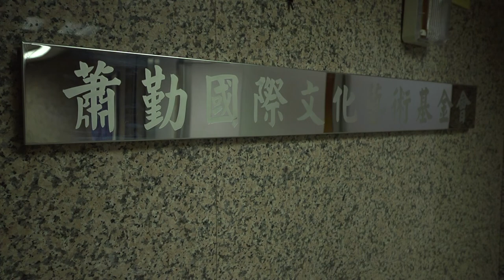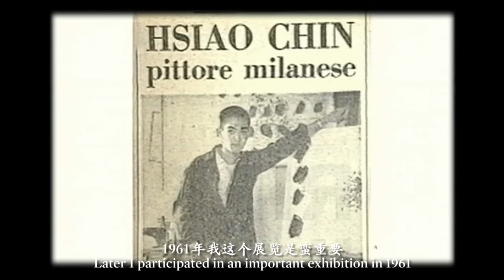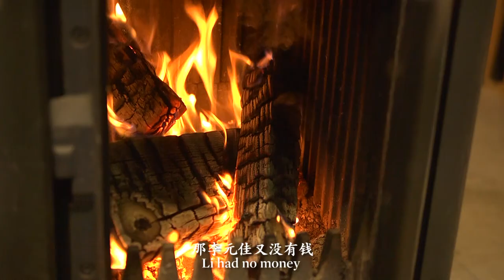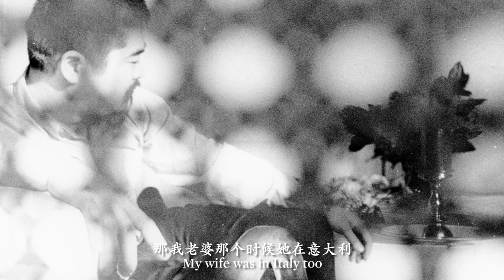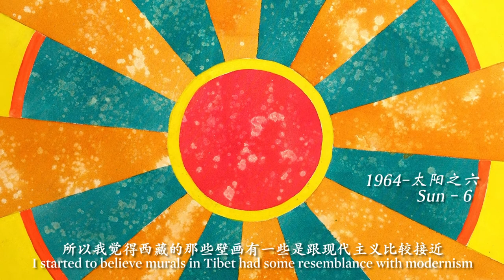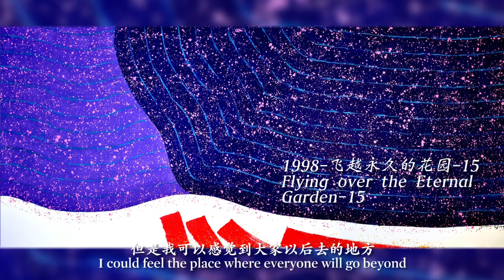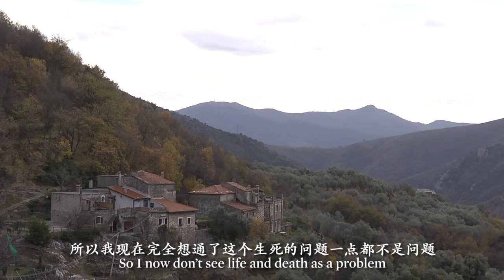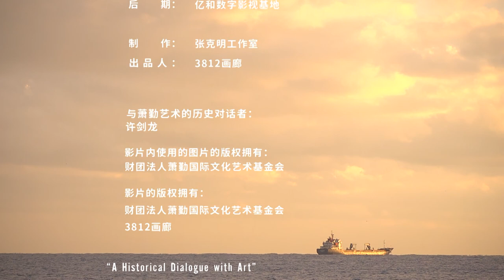蕭勤：與藝術的歷史對話 Hsiao Chin - A Historical Dialogue With Art